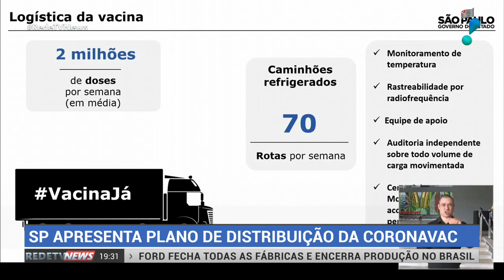São Paulo apresenta plano de imunização da CoronaVac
O governo de São Paulo apresentou nesta segunda-feira (11) o plano de distribuição das doses da vacina Coronavac pelo Estado. 77 mil profissionais de saúde e de segurança pública devem atuar no programa de imunização paulista.

“Em São Paulo, começaremos a vacinar no dia 25 de janeiro e, se for possível e tivermos o respaldo necessário, iniciaremos antes. E tomara que o Brasil também comece antes.”, disse o Governador João Doria.

Durante a coletiva no Palácio dos Bandeirantes, o Centro de Contingência explicou que 70 rotas deverão ser percorridas por semana em caminhões refrigerados. 77 mil profissionais DE saúde e segurança pública vão atuar no plano de imunização estadual marcado para começar no próximo dia 25.